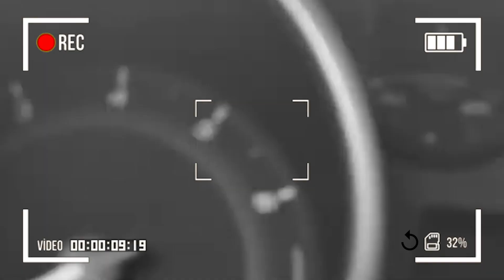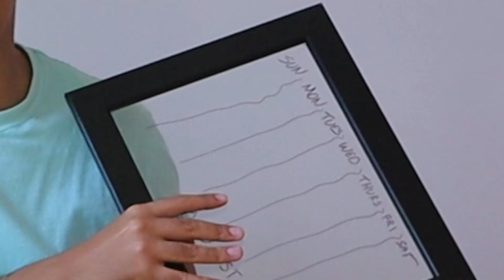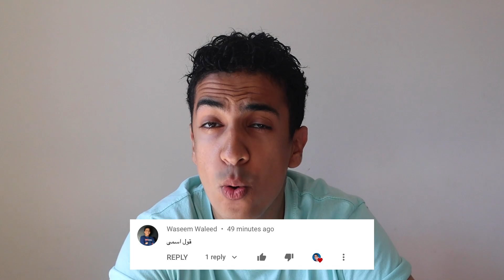لا تكسر الصندوق الغلط !!! كسرنا ساعات و الابتوب و ايربود | نهايه سيئه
تحدي لا تكسر الصندوق الغلط  😰 شوفوا إيه إلي إكسر ☹️💻📱

أنا إسمي براين من مصر وعايش في كندا, عندي ٢٢ سنه و لسه فاتح القناه عشان أقدم لكم محتوى لطيف و مضحك 😃 بعمل مقالب و تحديات جديدة و متنوعه عشان أفرح كل حبيبي. إشتركوا في قناتي و إنضموا لعيلتنا 👍 💯